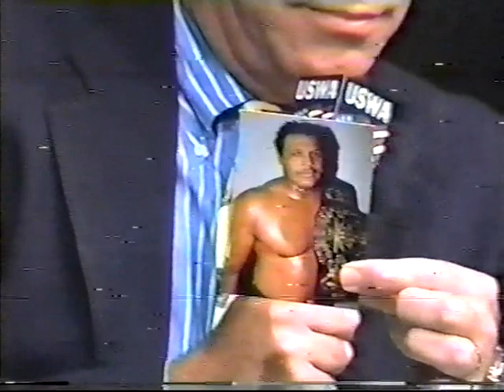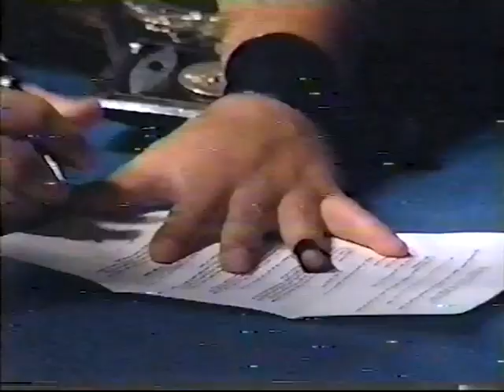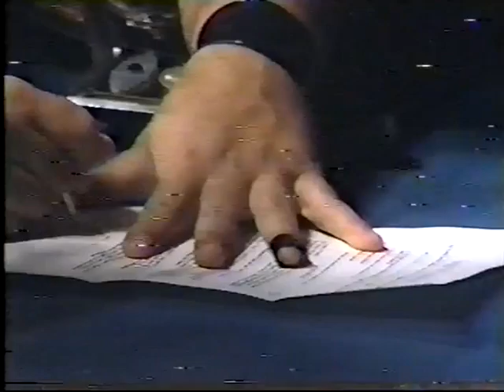USWA TV 10/171992: Jeff Jarrett vs. Mr. Hughes! Plus Blackharts, King Killer, Moondogs, Dundee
17 October 1992
Mr Hughes (with Jeff Gaylord) vs Jeff Jarrett
Blackharts (Destruction & Apocalypse) (with Bert Prentice) vs Randy Rhodes & Tony Williams
King Killer & USWA Tag Team Champions: Moondogs (Moondog Cujo & Moondog Spot) (with Richard Lee) vs Avenger, Ninja & Rick
Robertson
USWA Southern & Texas Champion: Brian Christopher vs Ricky Hayes
“Hitman” Doug Gilbert & Apocalypse (with Destruction, Bert Prentice & Brian Christopher) vs “Superstar” Bill Dundee & World Lt
Heavyweight Champion: “Nightmare” Danny Davis